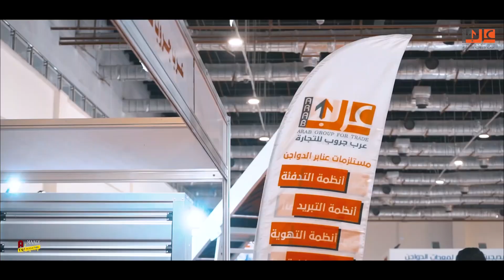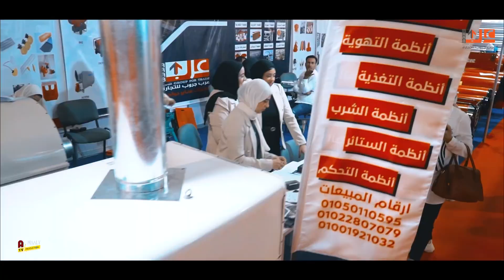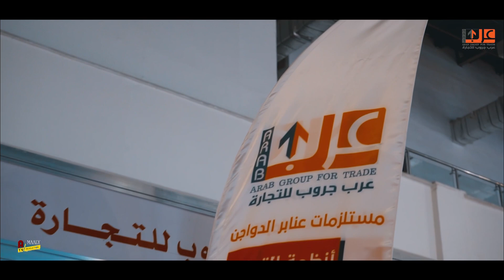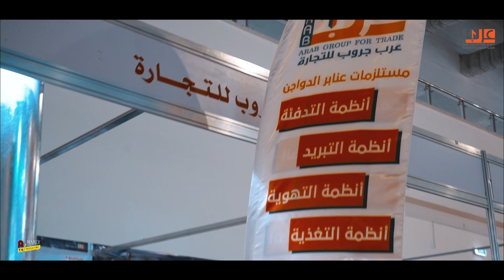لقاء مهندس عبد الفتاح الزاهي و مهندس ابراهيم العدوي في معرض اجرينا